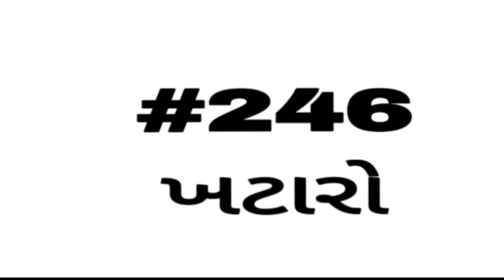English vocabulary | શબ્દભંડોળ | ખટારો | એક લાખ શબ્દ ભંડોળની જર્ની | Education Guruji